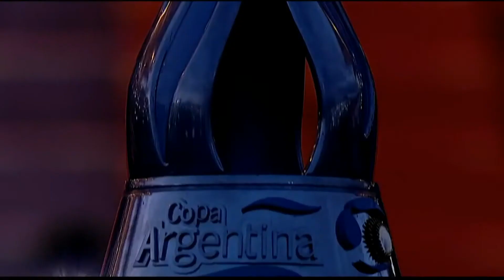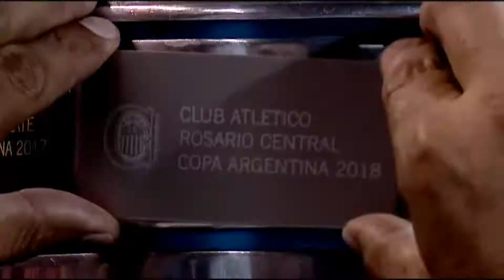EfeméridesCopaArgentina: Rosario Central - Gimnasia La Plata (Final de la edición 2018)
La emoción de los penales para llegar a una esperada consagración